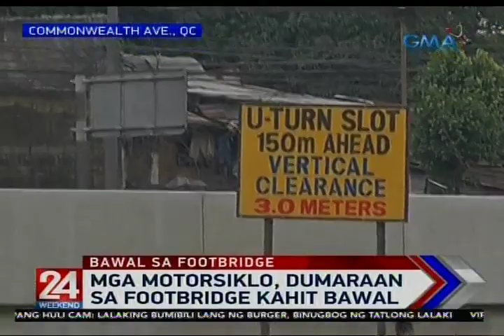24 Oras: Mga motorsiklo, dumaraan sa footbridge kahit bawal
Kapansin-pansing maraming dumaraang motorsiklo sa isang footbridge sa Commonwealth Avenue sa Quezon City. Ayon sa MMDA, bawal yan! Nakatutok si Dano Tingcungco.

24 Oras is GMA Network’s flagship newscast, anchored by Mike Enriquez, Mel Tiangco and Vicky Morales. It airs on GMA-7 Mondays to Fridays at 6:30 PM (PHL Time) and on weekends at 5:30 PM.